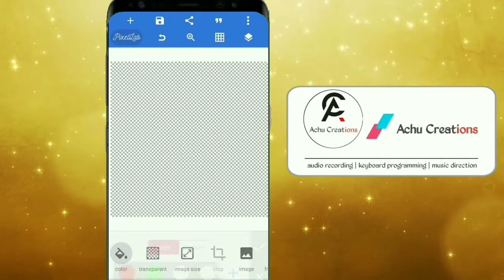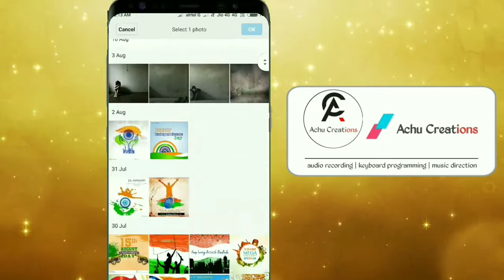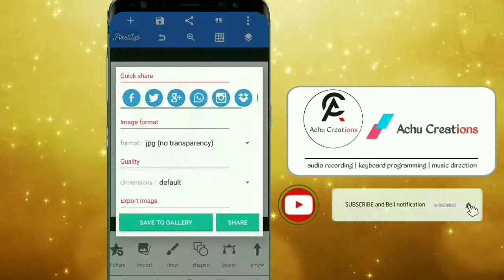How to create poster in mobile | PixelLab edit tutorial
*Achu Creations*

Hai guys this is achu creations back with another poster, Flex, banner, editing tutorial. This is a professional graphic design on mobile phone.

*EDIT & KEYBOARD*
 *PROGRAMMING*
Haris Parappu

      WATCH AND SHARE ALL

    *MORE VIDEO SUBSCREIBE*